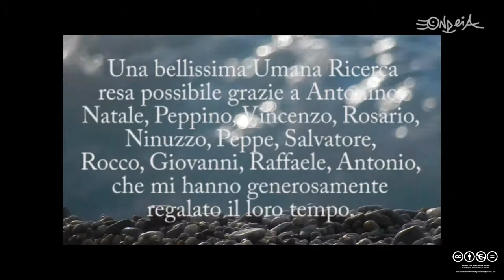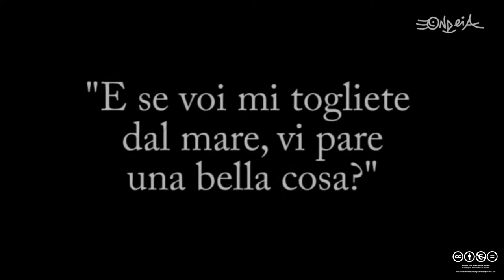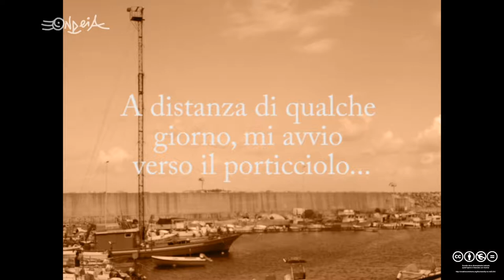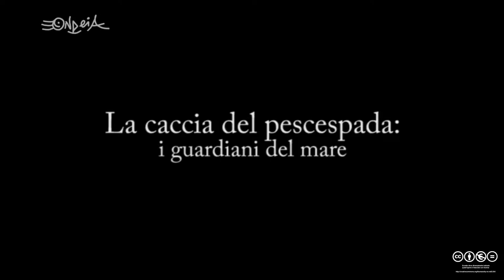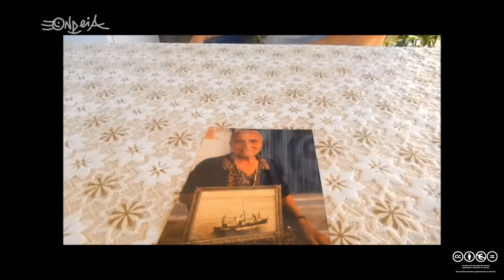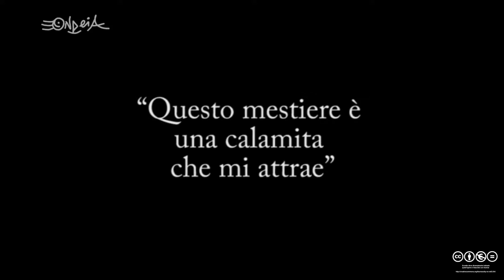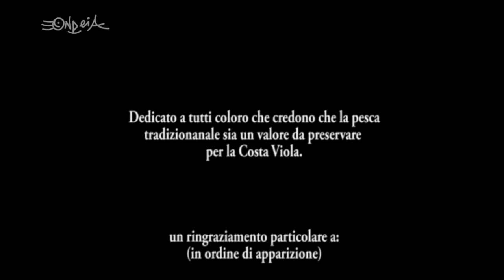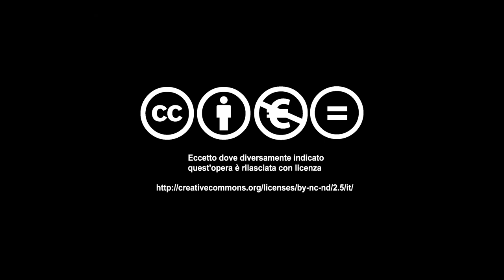Come il suono leggero dell'onda sulla riva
Voci calde, sorrisi aperti e suono del mare in sottofondo. Incontri nati seguendo la pancia, voci che vale la pena di ascoltare. Ho voluto poi provare a dare forma a quelle voci, raccontando di quell'esperienza. E' nato un libro, ONDEIA che qualcuno, Bellissimo, ha descritto così: "Questo libro presenta un modo rivoluzionario di fare ricerca scientifica in campo sociologico e di comunicarla, attraverso il racconto delle immagini che si sono formate nella mente dell'autrice, sentendo le voci di chi, stando in rapporto, ha detto di sé e della propria vita appassionata di pescatore". Un regalo enorme queste parole e una bella responsabilità per me. Io ci provo.